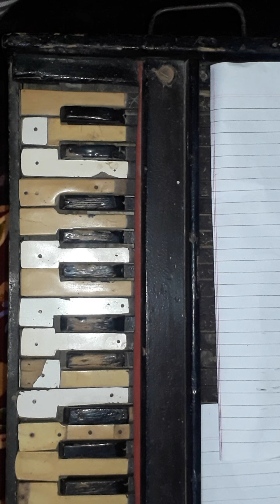आसान तरीके से देसी हारमोनियम धुन सीखें | Rajasthani Harmonium Dhun | Harmonium Lession | Prem Dewasi